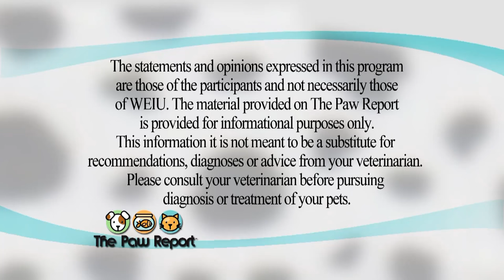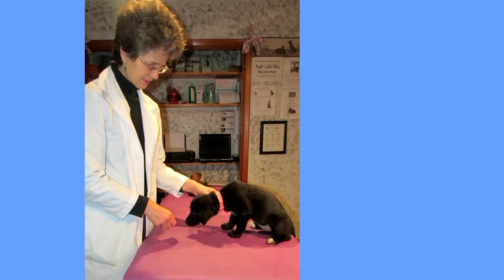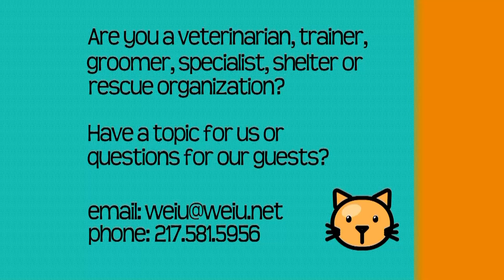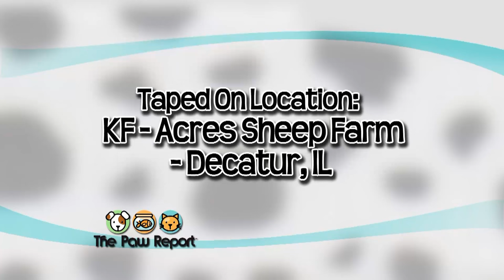The Paw Report 503 - On the Farm with Sheep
Its all things sheep, as The Paw Report goes on the farm, to KF-Acres in Decatur, with sheep farmer Jody Kabat.